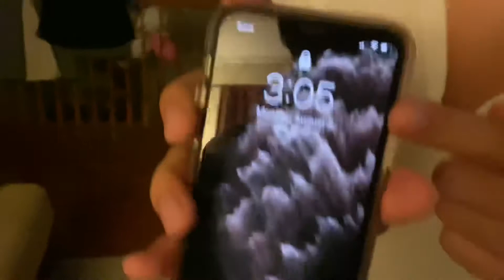SCARY 3 AM CHALLENGE *GONE SEXUAL*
Arata
Twitch.tv/MainArata

Vades